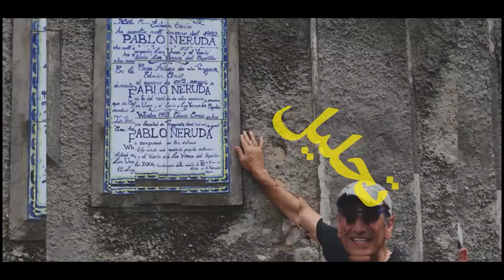مصاحبه با مرثا شیرعلیMarsa Shirali Interview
میهمان: مرثا شیرعلی
مجری: فرهاد جاویدی
موضوع: نویسنده و طراح داخلی
Guest: Marsa Shirali
Host: Farhad Javidi
Subject: Author and Interior designer

آهنگساز:
حامد سلطانی
Composer:
Hamed Soltani